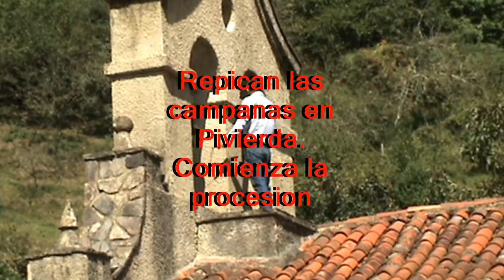Fiestas de La Dolorosa en Pivierda 2010